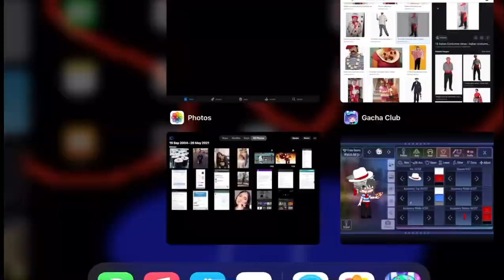*+●you don’t look Italian●+*